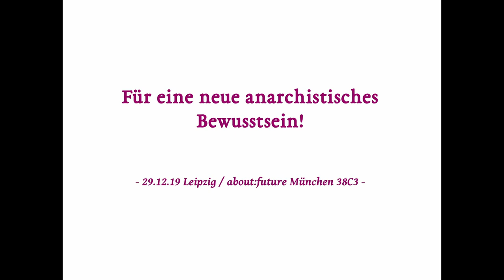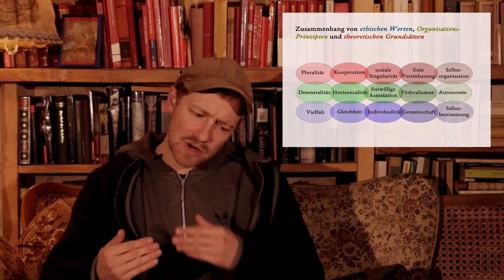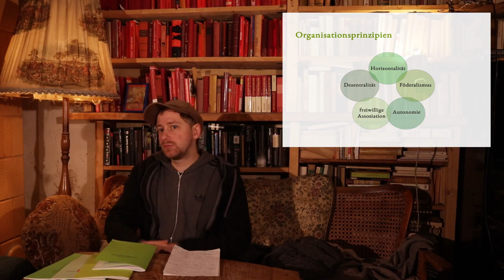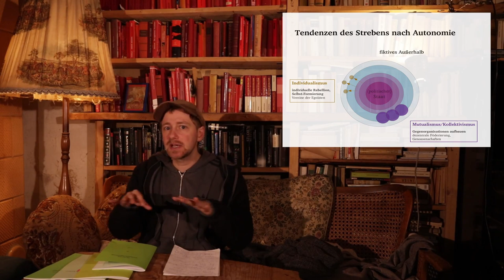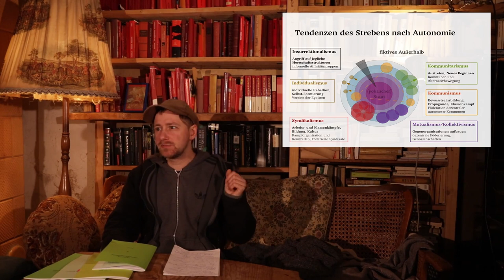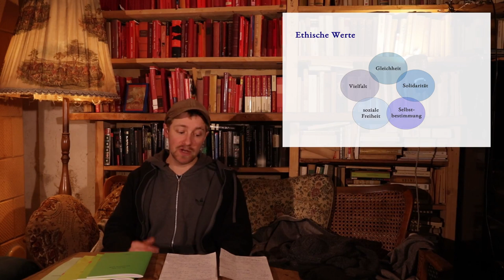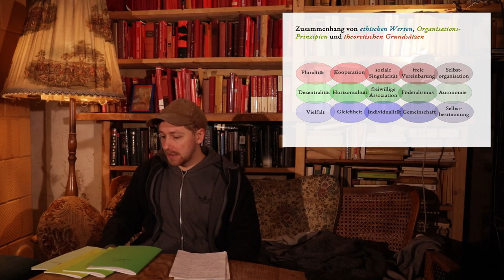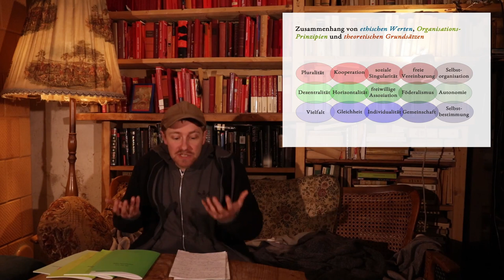Für ein neues anarchistisches Bewusstsein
Anhand von vier aktuellen Texten werden anarchistische Grundgedanken dargestellt, interpretiert sie und weiter entwickelt. Wie können Vielfalt ermöglicht und gleichzeitig Gemeinsames durch konstruktive und solidarische Auseinandersetzungen entwickelt werden? Wie lässt sich eine autonome anarchistische Theoriebildung ermöglichen? Wie lassen sich verschiedene anarchistische Organisationsansätze zusammendenken und ergänzen? Wie lässt sich ein gelingendes, reiches,
schönes und erfülltes Leben aus Sicht anarchistischer Ethik beschreiben und geteilte Verantwortung verwirklichen? Diese Fragen werden in einem lockeren Input umkreist, um anschließend den Raum für Kleingruppenarbeit und gemeinsame Diskussion zu öffnen. Die Texte findet ihr auf paradox-a.de

Jonathan Eibisch